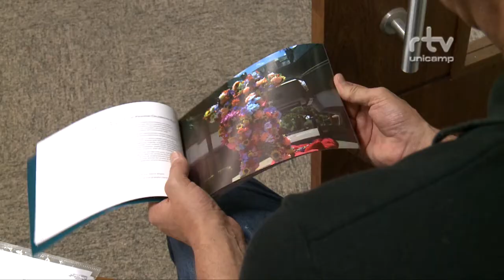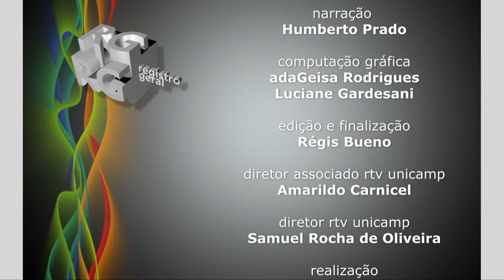Registro Geral - Aluno Artista